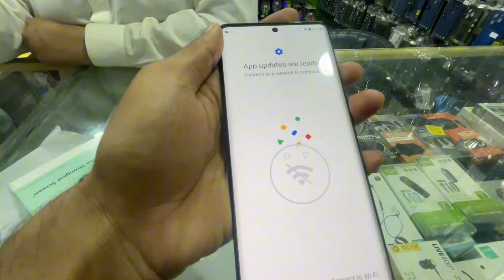HONOR X9a 5G Review॥ Saudi price HONOR X9a smartphone